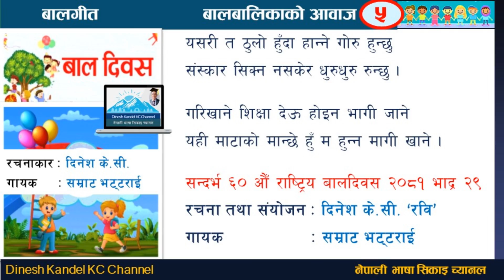बालबालिकाको आवाज बालगीत | VOICE OF THE CHILDREN 2081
लेखन : दिनेश के. सी.